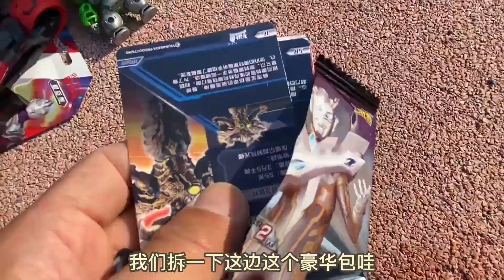发现一个变形可乐玩具 捡到一个变形悟空和星辰版奥特曼卡包